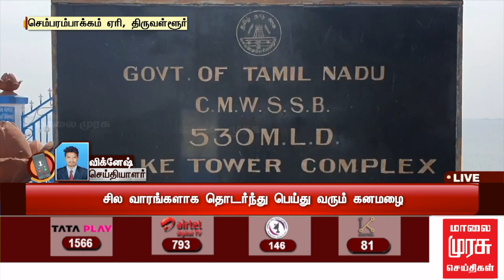செம்பரம்பாக்கம் ஏரியின் நீர்மட்டம் 20 அடியை எட்டியது | Chembarambakkam